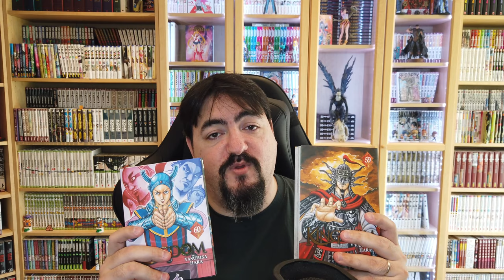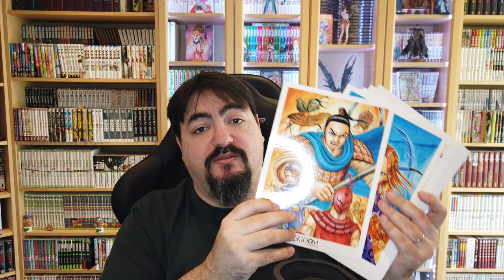Achat Manga et Figurine Avril 2021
Voici mes achats pour le mois d'avril j’espère que la vidéo vous plairas !